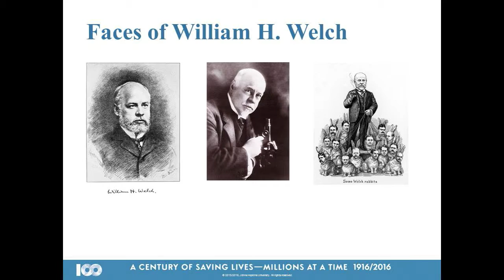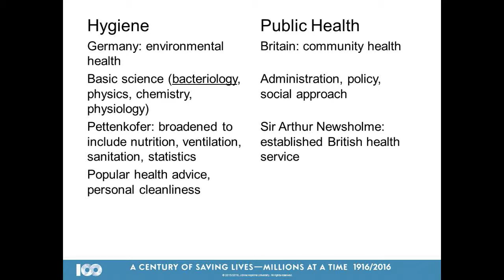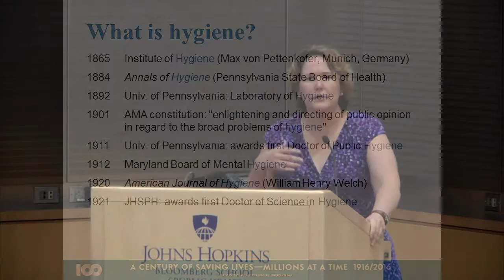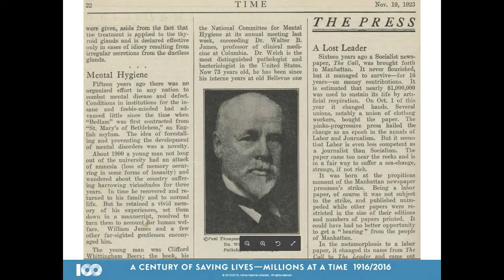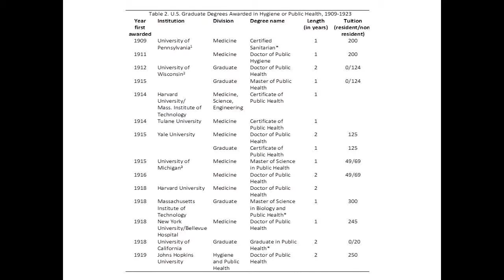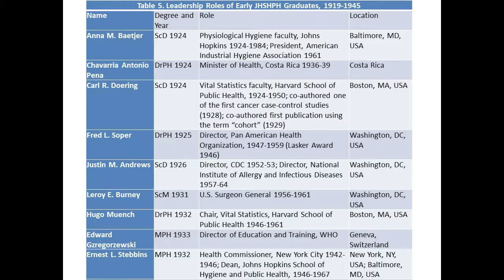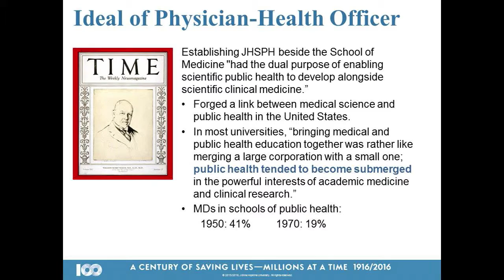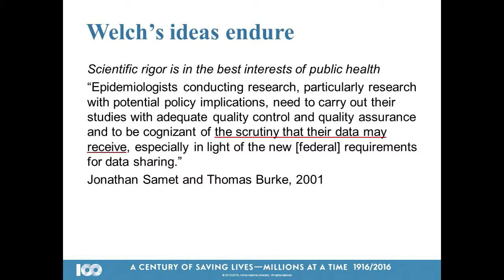Centennial Lunch & Learn, No. 1 - William Henry Welch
The Centennial Lunch and Learn is a series of monthly talks on the history of the Johns Hopkins Bloomberg School of Public Health by Karen Thomas, school historian. The series runs from September 2015 through June 2016. Session No. 1 focuses on William Henry Welch, the founding dean. Thomas discusses why the school was originally named the School of Hygiene and Public Health, why Welch emphasized the importance of the basic sciences for public health, and how Welch’s predictions for the future of public health came true.